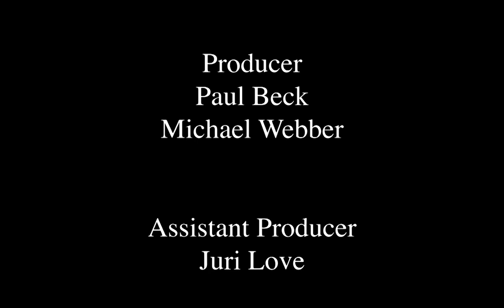Around Foxborough #57 - Natalia Linos for Congress